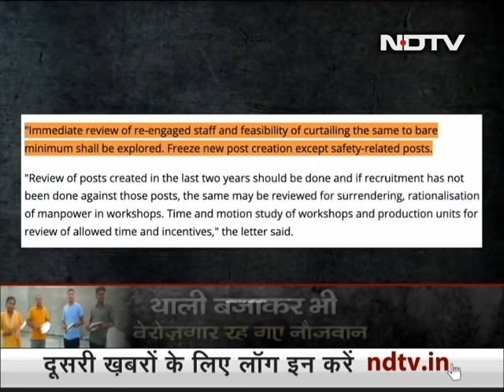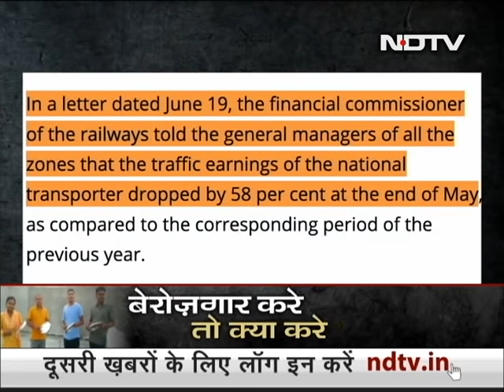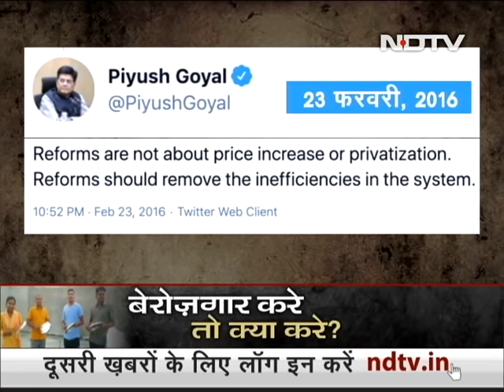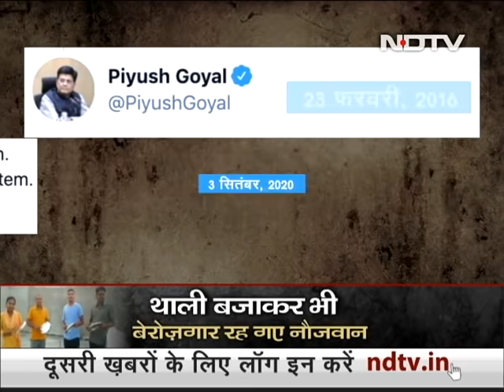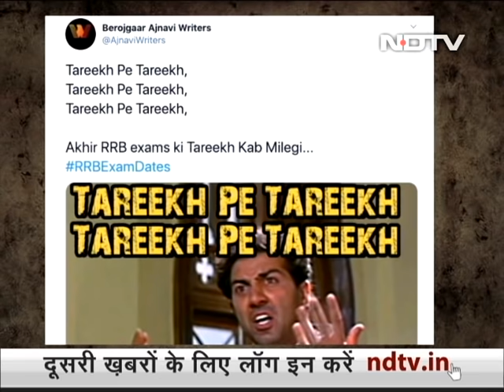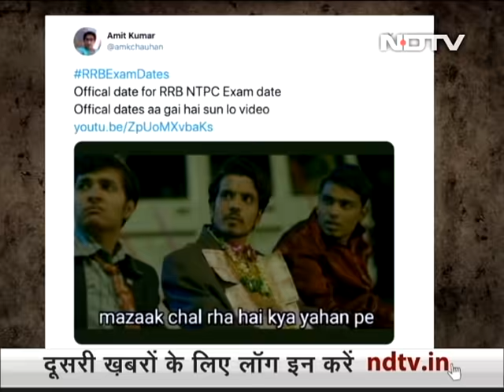Prime Time With Ravish Kumar: Youth Make Protest Videos Against Growing Unemployment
Prime Time With Ravish Kumar - September 7, 2020: Videos have emerged from several parts of the country showing youth holding 'thali bajao' protest against growing unemployment in the country. As many as 50 lakh salaried people lost their livelihoods in the month of July, taking the total tally of those who lost jobs in the segment since April to 1.89 crore, private think tank Centre for Monitoring Indian Economy (CMIE) said in a report released in August. Even as the data showed an overall improvement in the employment rate since April, CMIE flagged the issue of "ballooning numbers" of jobs lost in the salaried segment as a "source of worry", terming the recovery in the job scenario as an "unhealthy" one. (Audio in Hindi)